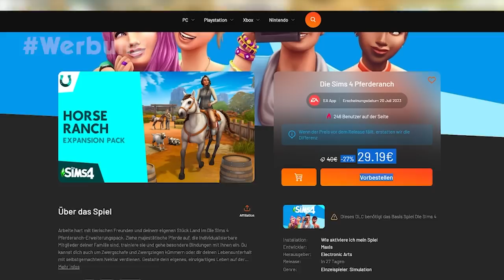Pferderanch: WELTEN-Infos, mehr INFOS zum Gameplay & GRATIS-Update! | Short-News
Die Pferderanch-Erweiterung erscheint schon nächste Woche, dessen Inhalte im neusten Entwickler-Livestream gezeigt wurden!